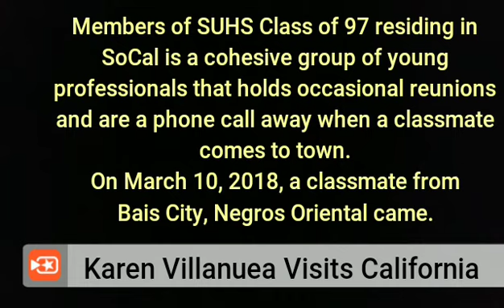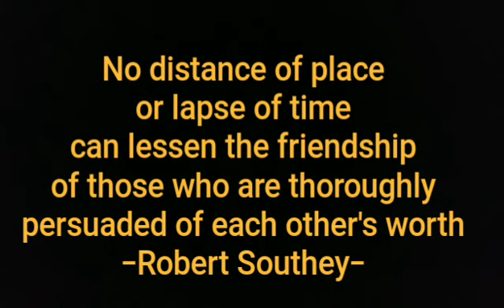Zachsalb2000 Karen villanueva visits California